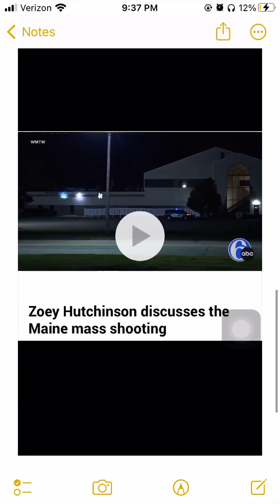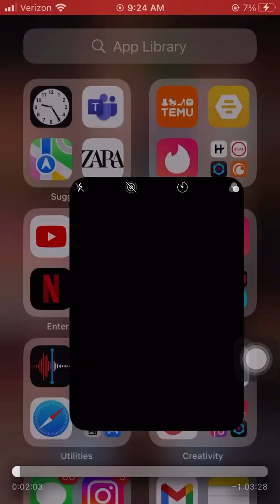Youth Night Bowling - *The Youth* - the level of stupidity forced in the psych of TI